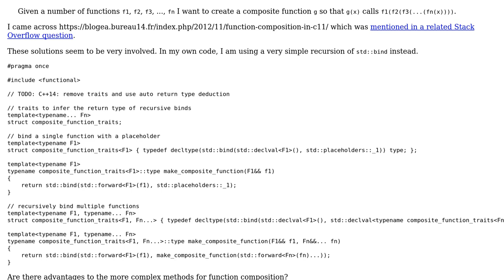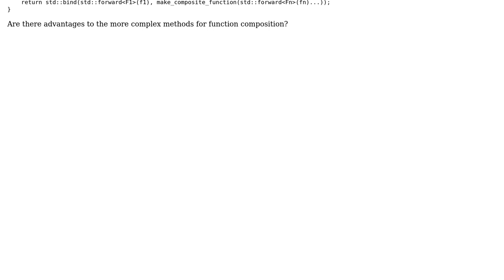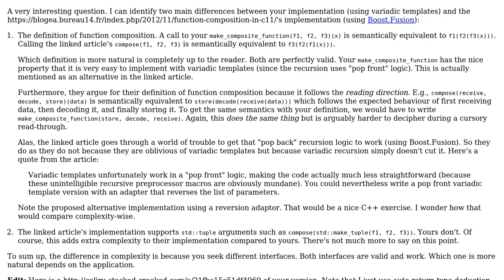Function composition using std::bind